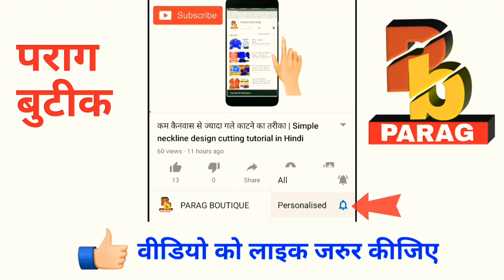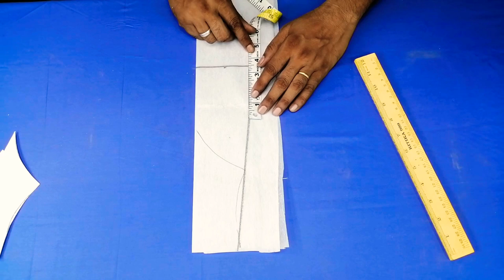बुकरम से गला कैसे बनाएं 💖💖 Bukram Gala cutting / Bukram se Gala Kaise Kate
Shalu blouse back neck design |kathpadar Sadi blouse designs cutting | Parag boutique

hello doston swagat hai aapka ek bar FIR parag boutique per doston aaj main aapko sikhayen hai ki paithani saree silk saree ke blouse ke kat padar se kis Prakar se design banai jaati Hai ise main bukram ke upar cutting karke aapko Sikhaya Hai To doston main jahan tak samajhta Hun Ki Jo Maine is video mein Sikhaya hai aapko paithani sadi mein kabhi bhi blouse ki design banane mein taklif Nahin hogi doston yadi Mera yah prayas aapko pasand aata hai to aap mere channel per pahle visit kar rahe hain to pahle like kar dijiye FIR channel ko subscribe kar lijiye Bell icon ka button avashya dawai aane Wale video ki notification pane ke liye doston Jay Hind

🙏🙏Other Channel🙏🙏

दोस्तों हमारा पराग बुटीक के सिवाय और भी एक और चैनल है रोशनी फैशनजिस पर हम बैक नेक डिजाइन सिखाते हैं तो उसे भी सपोर्ट कीजिए👇👇👇👇👇

👇If You Like this video follow these steps 👇
1)Like 👍
2)share 💹

hamara channel tailoring ka kaam sikhata hai blouse ki design salwar suit ki cutting aur salwar suit ki design aur har Prakar ke kapde banana aapko sikhata hai

All Size Blouse Cutting Video Link